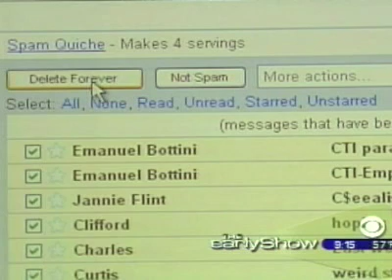Regina Lewis-CBS Early Show-Email Never Dies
Regina talks with CBS Early Show about the phenomena of the never ending email, where does email go to die?